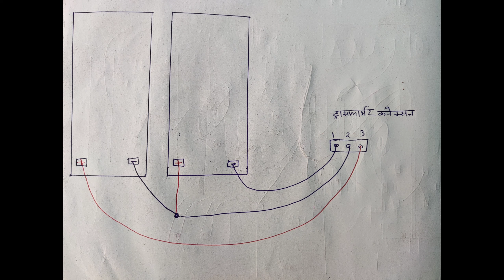होम थिएटर को 12v बैटरी से कैसे चलाएं 👌 home theater ko battery se Kaise chalayen Hindi mein 👈🤔👌🔊🙏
होम थिएटर को बैटरी से चलाने का तरीका हिंदी में👌home theater ko battery se Kaise chalayen Hindi mein🙏

होम थिएटर
home theatre
#12 volt battery
home theater ko battery se
battery se home theater
home theatre connection
home theatre wiring
12v battery

12 volt battery charger

12volt battery se home theatre ko kaise chalayen

home theater play 12 volt battery

how to play home theater in 12 volt battery

woofer ko battery se kese chalaye

home theatre ko battery se kaise chalayen

home theatre ko battery se kaise chalaye

home theater ko battery se kaise chalaye

12वोल्ट की एक batry se home theatre ko kaise chalayen

woofer ko battery se kaise chalayen

home theatre battery se kaise chalega

on battery 12 volt dec power supply

छोटी बैट्री से चलाए mpeg 2

bluetooth panel को direct 12volt से कैसे चलाएं

3 बैट्री से चलेगा अब dth

home theatre ko single बैटरी से कैसे chalayen

kit को 12v से कैसे connectio

home theatre kit को 12v से कैसे connection करें?

home theatre बोर्ड को battery

12v से कैसे connection करें?

12 volt battery

12 volt transformer

12 volt

12v to 12 0 12

इन्वर्टर कैसे बनाये

run by dc 12 volt

on 12 volt dc supply

12 volt battery making

12 volt dc fans for sale

inverter se home theater Kaise chalayen

amplifier ko battery se Kaise chalayen

home theater mein battery ke connection kaise karen

home theater ko battery se Kaise connect Karen

home theater ko 12 volt battery se Kaise chalayen

12 volt battery se 12012 Kaise banaye

2030 IC amplifier 12 volt battery

home theater 12 volt battery connection Malayalam

home theater ko battery se chalane ka tarika

home theatre ko battery se chalane ka tarika Hindi mein

Kuldeep Singh mechanical